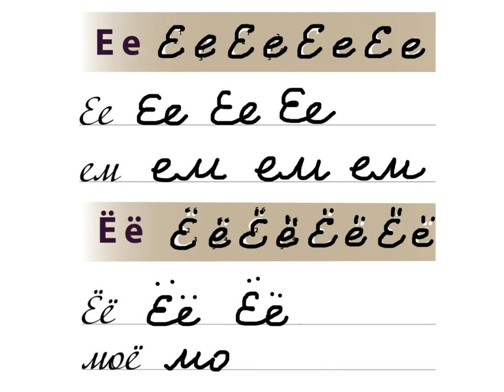Letters E-Ё / Буквы E-Ё. Russian handwriting sheets / Русские прописи